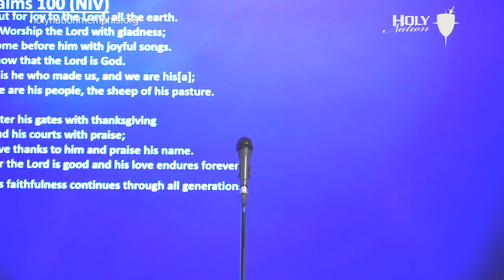I Need A Game Changer | Holy Nation Sunday Worship | Andrew Perpener, Jr. Pastor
Ways To Give:
Givelify: Holy Nation Ministries

Holy Nation Church of Memphis